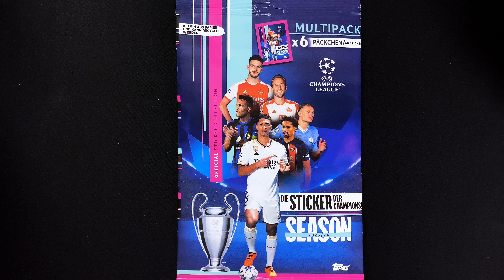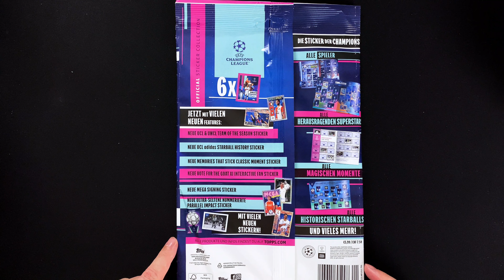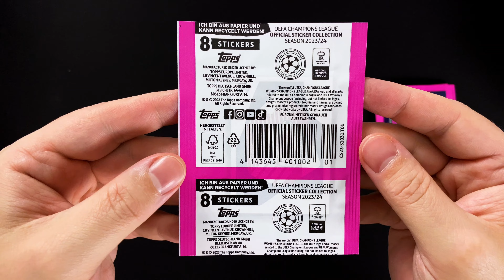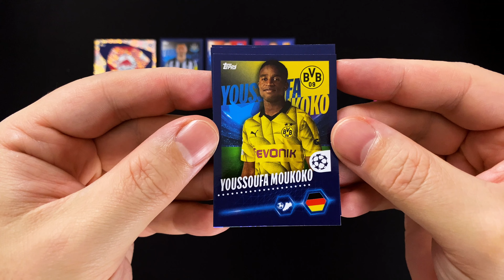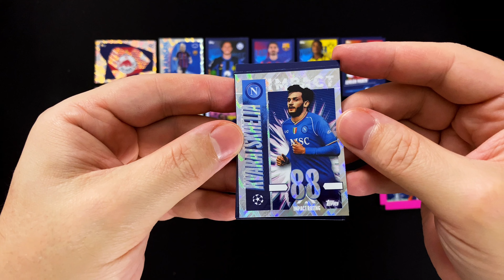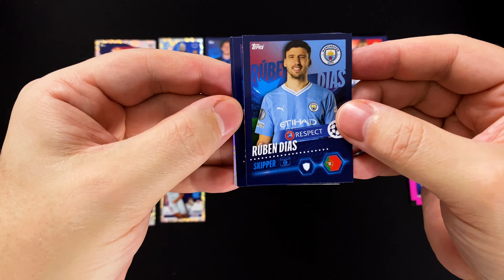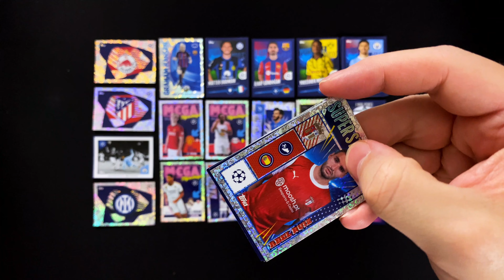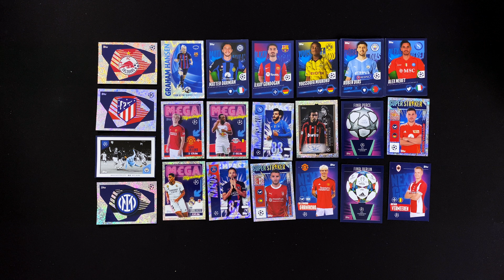TOPPS UEFA Champions League 2023/24 Sticker - MULTIPACK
►►  In diesem Video schauen wir uns das MULTIPACK aus der UEFA Champions League 2023/24 Sticker Kollektion von Topps an ◄◄

Mit der UEFA Champions League 2023/24 Sticker Kollektion liefert TOpps das offizielle Begleitwerk zur laufenden Saison der europäischen Königsklasse.

Wir wollen in diesem ersten Video zu dieser neuen Kollektion einen Blick auf die neuen Sticker werfen und schauen, was Topps sich für diese Saison hat einfallen lassen.

Das MULTIPACK, das insgesamt 6 Stickertüten mit je 8 Stickern enthält, bekommst du seit dem 28. November 2023 zum Preis von 5,99 € überall dort, wo es Sticker und Trading Cards gibt oder bei Topps im Online Shop.

Chapters

0:00 Intro
0:11 Infos zur Kollektion
3:09 Mulitpack Unboxing
3:52 Stickerpacks Unboxing
11:21 Epilog